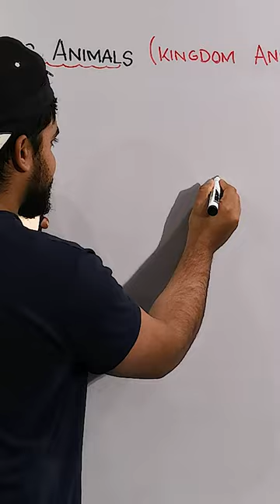Snail Drawing On whiteboard